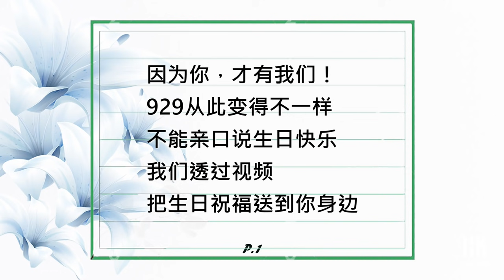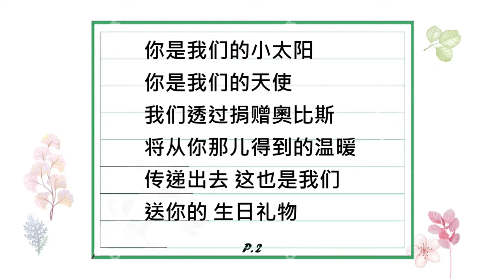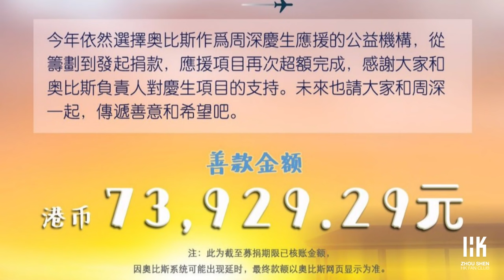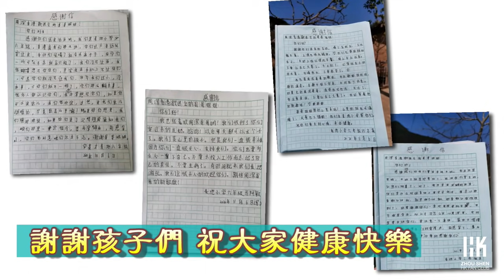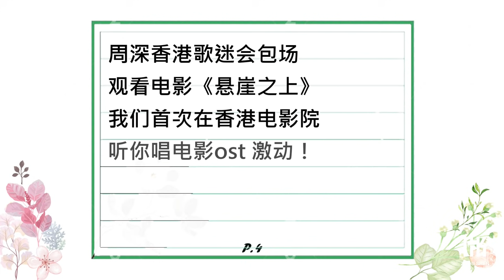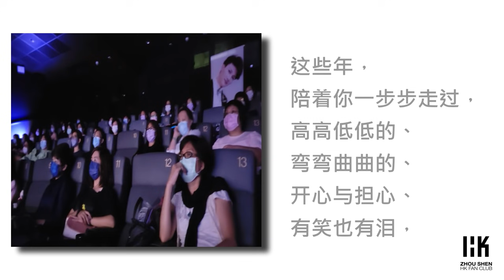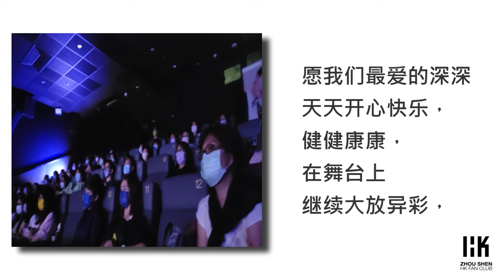「周深香港歌迷會成立2周年特輯 」 Charlie Zhou Shen 2021.5.20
不平凡的二零二零，許多人都有着從未有過的生活體會，或努力，或沮喪，或開心，或難過，生活軌跡發生了或大或小的變化。

幸運的是，周深的歌聲一直在線上。從他的歌聲中，我們感受到了積極向上的能量。循着天使的歌聲，與現實的不美好和解，靜待終會到來的燦爛陽光，盛夏花開。這是歌迷會與大家一同經歷着的事情。

在等待的過程中，歌迷會迎來了兩週年。感謝大家，和我們一起做着力所能及的應援，表達着美好熾熱的愛意。接下來，還請大家繼續陪伴啦。

ps 禁二传二改禁商用！